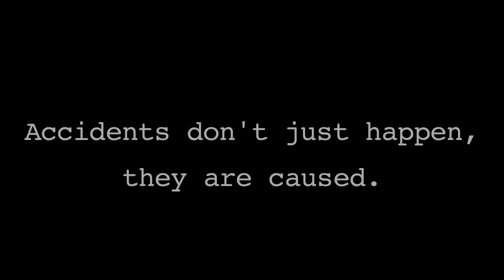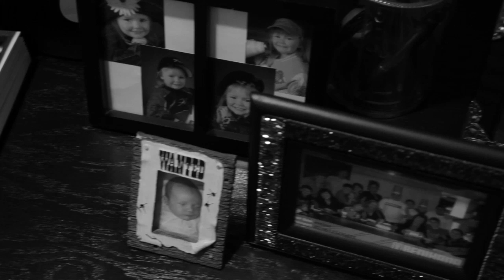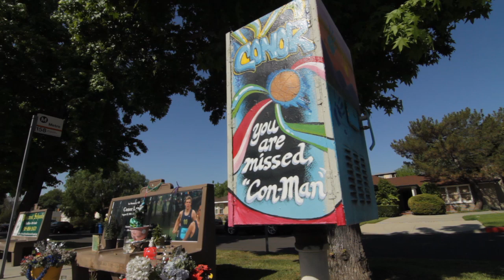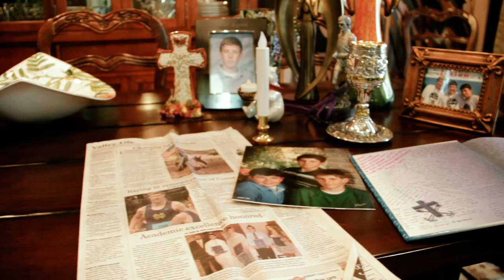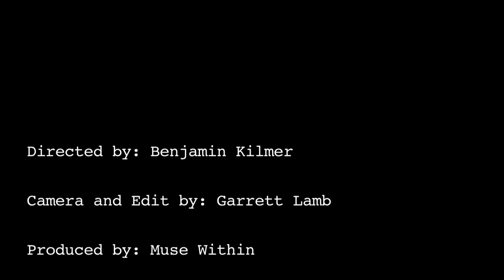Conor Lynch Foundation: Official Tribute | PSA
October 19, 2010. Anywhere, USA. The Story of Conor Lynch.

Directed by: Benjamin Kilmer
Camera and Edit by: Garrett Lamb
Produced by: Evan Karadimov (EK Branding)

Special Thanks: The Lynch Family and Friends